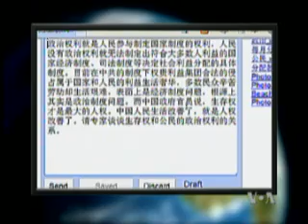2011-04-18 时事大家谈(4/5): 国际社会批评中国人权状况恶化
美国之音时事大家谈: 中国政府和官方媒体最近加大力度，指责西方国家对中国人权状况的最新一轮批评是"攻击中国的基本政治制度"，是对中国司法体系的"歪曲"，并发布美国人权报告，点名批评美国的人权纪录。中国的人权状况究竟如何？为什么北京不认同许多国际公认的人权标准？中国对西方国家在人权问题上的反驳究竟有没有道理。今天我们邀请国际人权专家、人权观察亚洲部主任索菲.理查森女士(Sophie Rechardson)来到美国之音在华盛顿的演播室，和大家一起讨论这些问题。脸书: